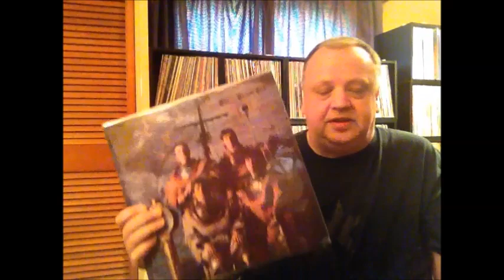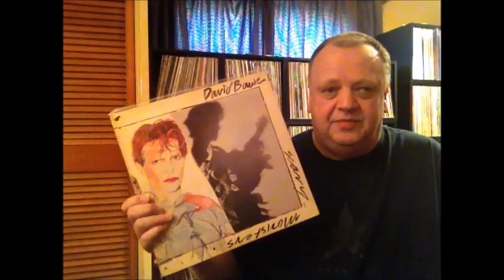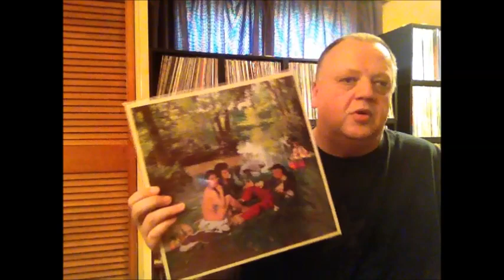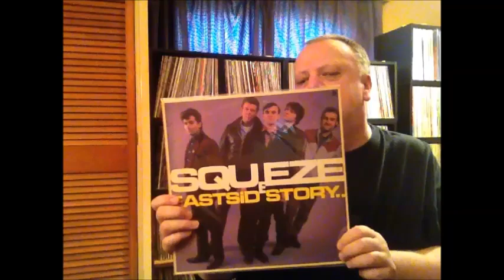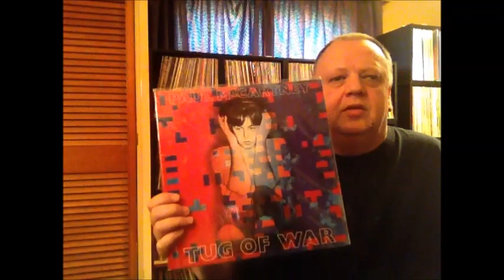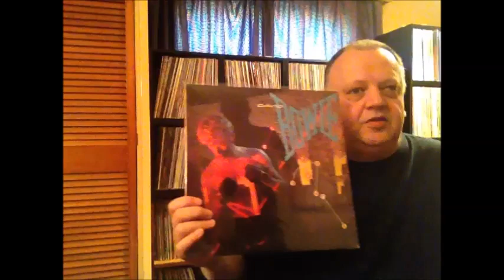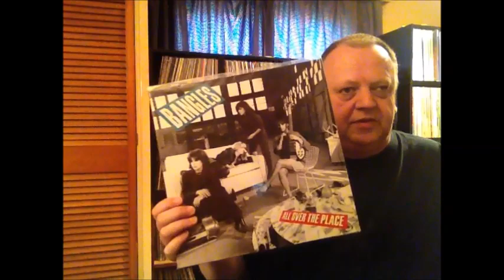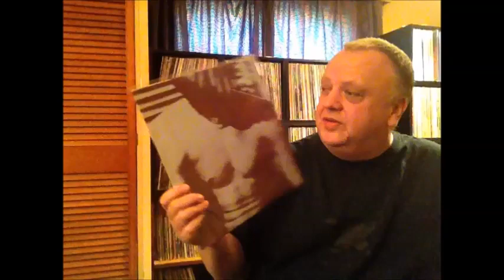Vinyl Community My favourite 3 albums of each year from 1980 to 1984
Picking out my top 3 albums from 1980, 81, 82, 83 and 84.